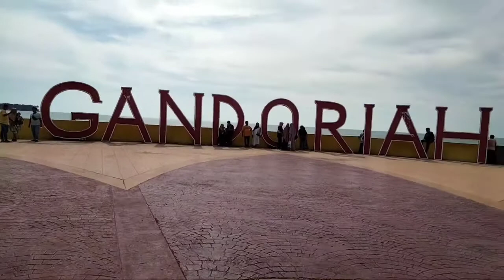PANTAI GANDORIAH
Video ini berisi perjalan saat jalan-jalan perpisahan kelas 9 tahun ajaran 2020/2021, dengan rute Sijunjung-Pariaman-Bikittinggi-Siiunjung. Berangkat jam 3 pagi, karena hujan, mobil tidak bisa masuk ke Unggan, jadi naik mobil pick up dulu sampai Calau.
Suasana pagi itu mati lampu. Pulangnya sampai kembali Sumpur Kudus jam 5 pagi.